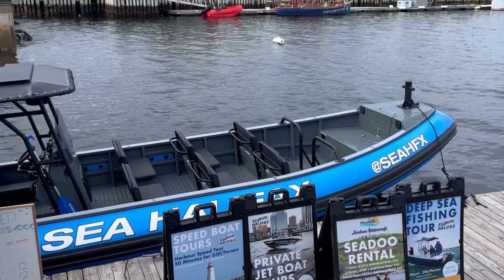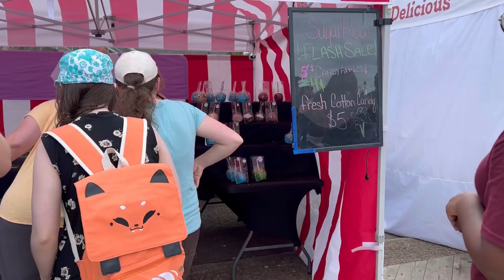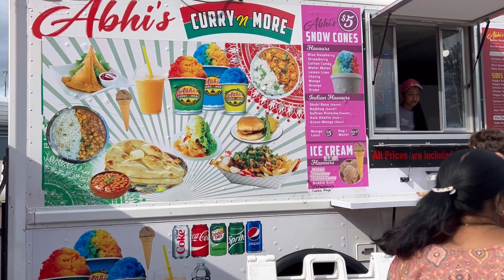HALIFAX CANADA| A Beautiful Cruise Port in Nova Scotia |Day & Night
HALIFAX CANADA | A Beautiful Port in Nova Scotia| Day & Night

Halifax, an Atlantic Ocean port in eastern Canada, is the provincial capital of Nova Scotia. A major business centre, it’s also known for its maritime history. The city’s dominated by the hilltop Citadel, a star-shaped fort completed in the 1850s. Waterfront warehouses known as the Historic Properties recall Halifax’s days as a trading hub for privateers, notably during the War of 1812.

Downtown is the bustling city centre known for its vibrant pubs and beer gardens, plus global eateries serving Turkish, Korean, Italian, and other cuisines. It’s also a busy shopping district, with clothing boutiques, stationery stores, and stylish home decor shops. The star-shaped, 19th-century Halifax Citadel overlooks the city from a grassy hill, while tranquil paths snake through the Victorian-era Public Gardens